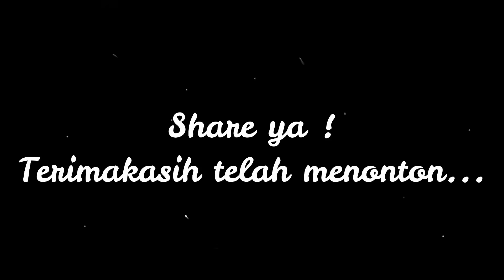PRANK TAXI ONLINE !! CEWEK SEXY BANTET DOYAN MAKAN PISANG, GILAA !!